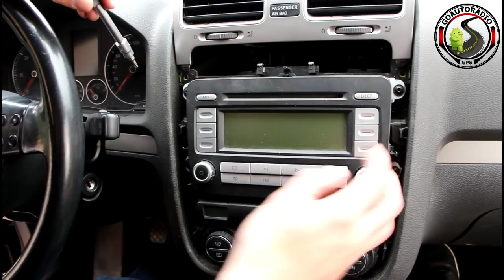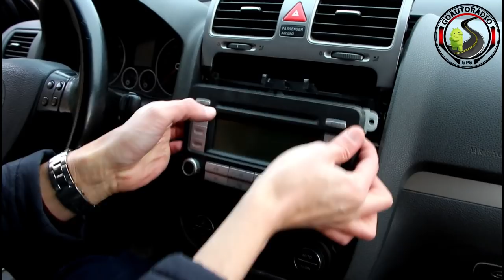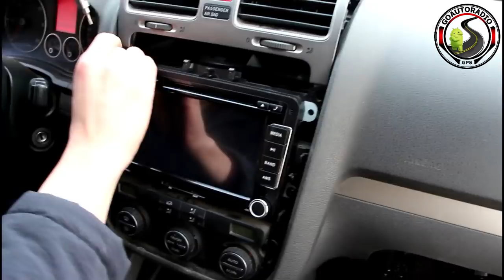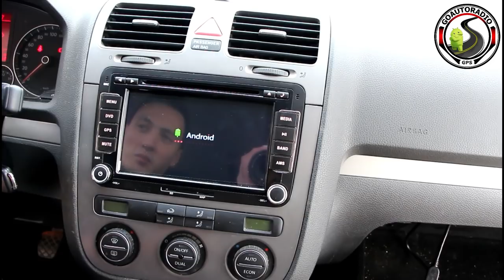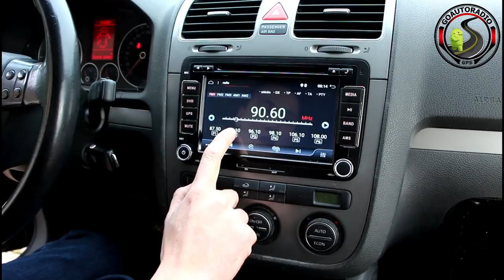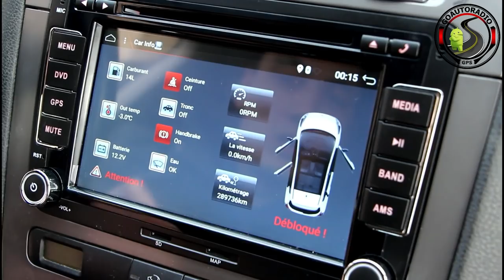Installer un autoradio android avec carplay et android auto sur Golf 5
Voici notre vidéo pour installer un de nos Autoradio GPS Android pour Golf 5 !
L' autoradio est disponible sur notre site internet :
✅ Modèle garantie 2 ans 👍
✅ Branchement d’origine AUCUNES MODIFICATIONS !
✅ Tous les accessoires d’installation sont fournis avec le produit.
✅ Carplay et Android Auto intégrés sans fil.
✅ Rétroéclairage des touches
✅ Compatible Golf 5 de 2003 à 2008
Fonctions :
- ECRAN TACTILE HD
- GPS EUROPE A JOUR ET MODE HORS LIGNE DISPONIBLE
- COMMANDES AU VOLANT
- RADIO
- BLUETOOTH (Téléphone / Musique)
- DUAL ZONE Écoute d'une musique (Radio/USB/SD/CD) en même temps que la carte
- GPS
- USB / MICRO SD
- ANDROID (millions d’application)
- WAZE / SPOTIFY / TELEVISION
- LOGO Constructeur au démarrage
Introduction - 0:00
Déballage - 0:11
Démontage - 1:05
Branchement - 03:26
Montage - 08:19
Démo - 09:58
Catégorie
Auto/Moto